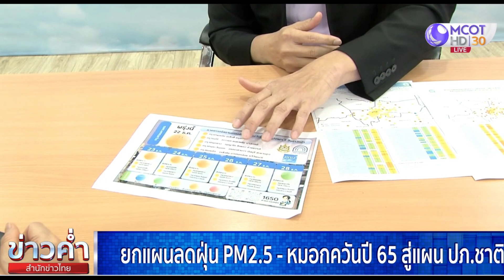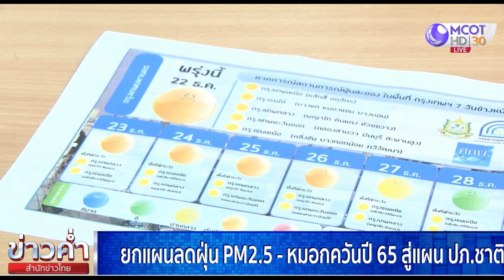ยกแผนลดฝุ่น PM2.5-หมอกควันปี 65 สู่แผน ปภ.ชาติ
ปัญหาฝุ่น PM2.5 ที่คนไทยเผชิญมาต่อเนื่อง และเป็น “วาระแห่งชาติ” ในปีหน้าเรื่อง “แผนเฉพาะกิจแก้ไขฝุ่น PM2.5 และหมอกควัน” จะถูกบรรจุเป็นแผนป้องกันและบรรเทาสาธารณภัยชาติ เพื่อให้การแก้ปัญหามีประสิทธิภาพยิ่งขึ้น